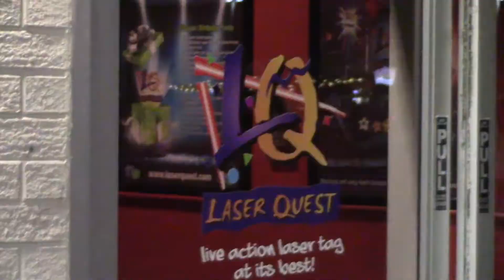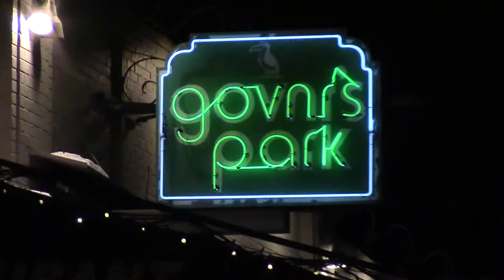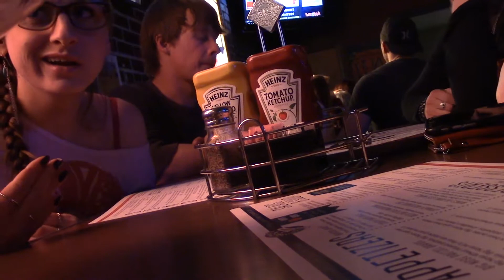Laser Tag - Tracey & Ashley's Birthday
A fun night out with some laser tag. Get ready...